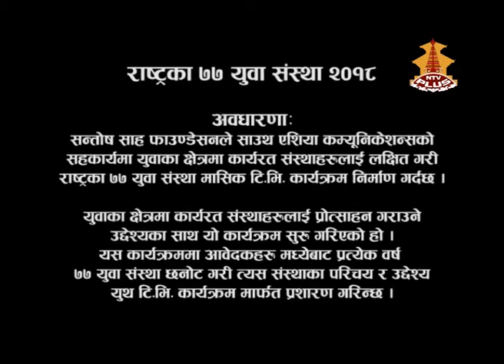OUR SANSAR, Parsa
राष्ट्रका ७७ युवा संस्था २०१८
"Nepal's 77 Youth Organizations" 2018
MUKESH SAH, President